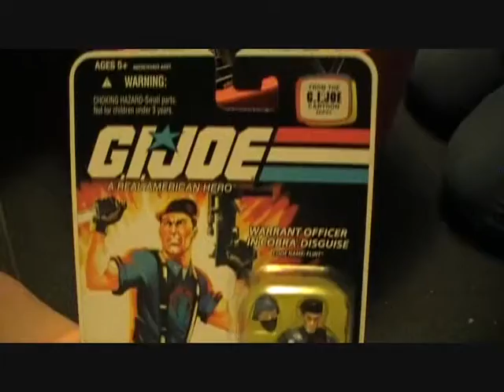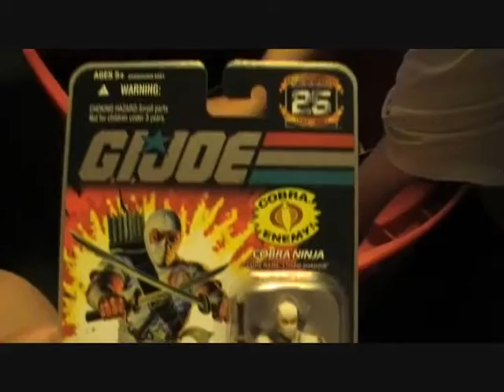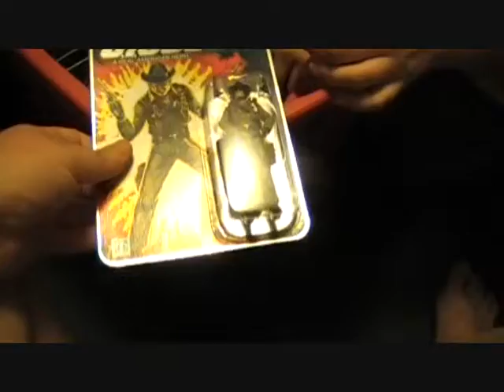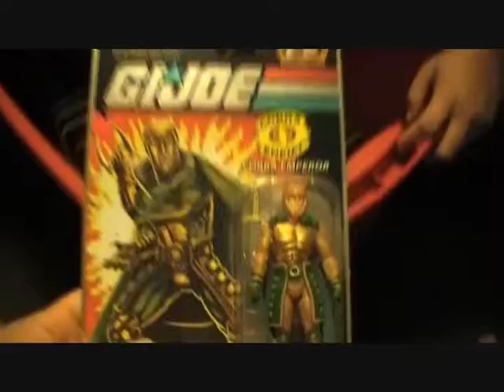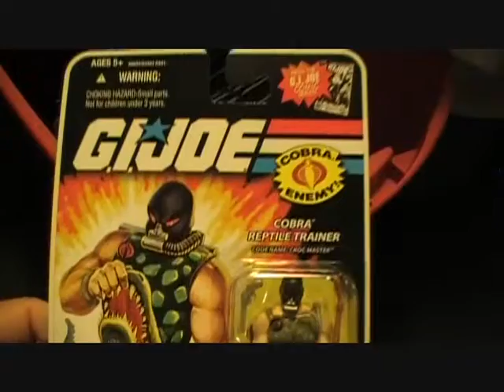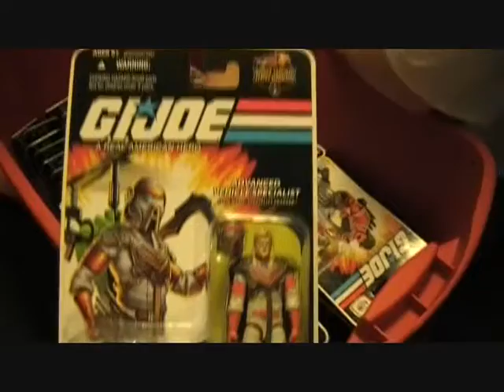my g.i.joes part 2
collection of my g.i.joes 25th ann part 2 will have a part 3 coming soon